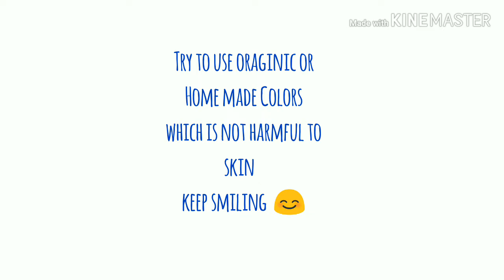होली की शुभकामनाएं | wishing you a Happy holi | Best trending whatapp status| new status wishes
Holi 2019
Holi special video
Holi special whats app status
Holi 2019 whats app status
Happy Holi to friends
Happy Holi best status
Holi best whats app status
Holi special awesome whats app status
Viral Holi status
Best status for holi
Holi ke video
Holi viral videos
Holi cute status